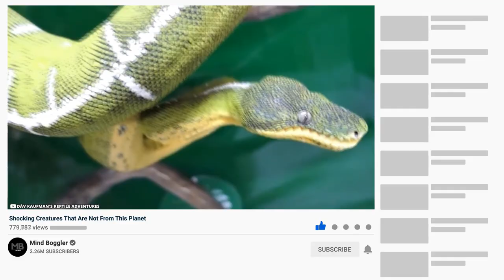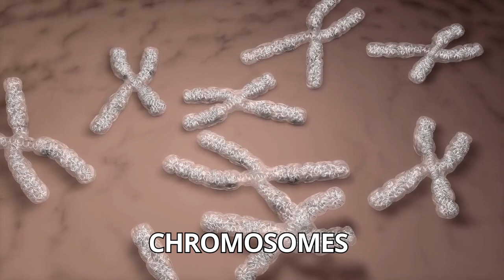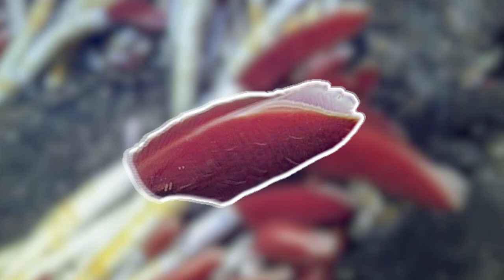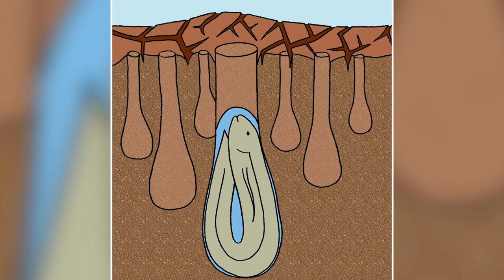Shocking Creatures That Are Not From This Planet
The Animal Kingdom is full of surprising creatures. There’s millions of crazy critters and some nightmarish animals swiftly crawling around the face of earth we don't know about. Some of the animals are fearsome whereas others may just look normal. Some of these may seem outrageous for having gigantic size and others may possess distinct features that make them look like aliens. Some animals possess sharp teeth or fangs or numerous legs while other can slither away at super speed. Most of these animals are considered to harmless to mankind.